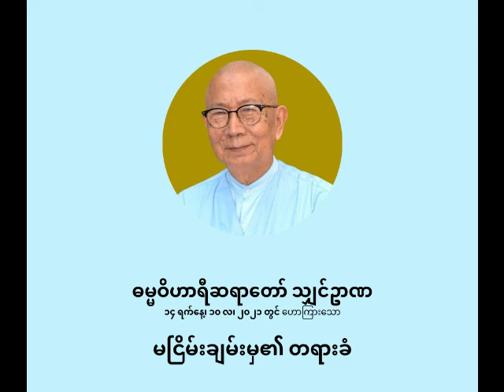ဓမ္မဝိဟာရီ ရှင်ဥာဏ - မငြိမ်းချမ်းမှု၏ တရားခံ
မငြိမ်းချမ်းမှု၏ တရားခံ

ပစ္စုပ္ပန်ကမ္မဝါဒ ဗုဒ္ဓဘာသာ
ဓမ္မဝိဟာရီ သျှင်ဥာဏ
(မိုးပြာဆရာတော်)